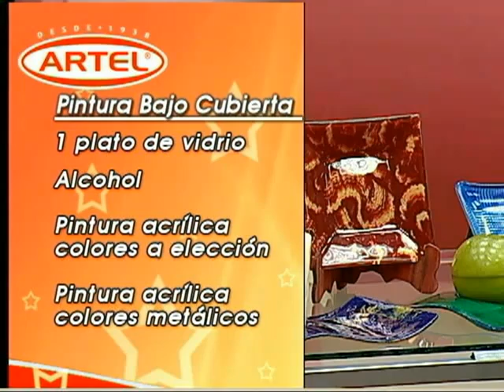Glaseador Artel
Con las Pinturas Acrilicas Decorativas más Glaseador Artel, podrás lograr colores traslucidos y falsos acabados como marmol, malaquita, aguadas, esponjados